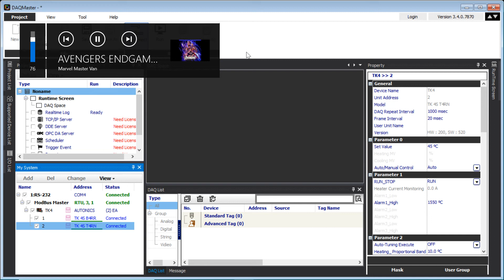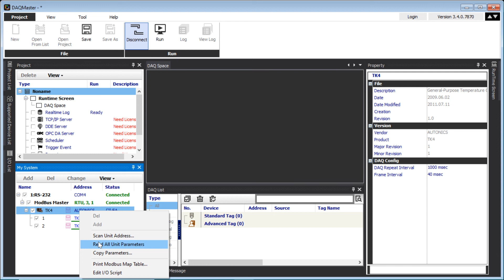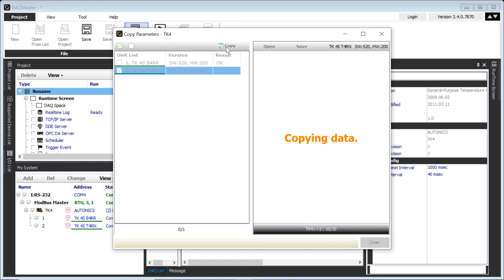AUTONICS UPLOAD PARAMETER IN DAQMASTER SOFTWARE